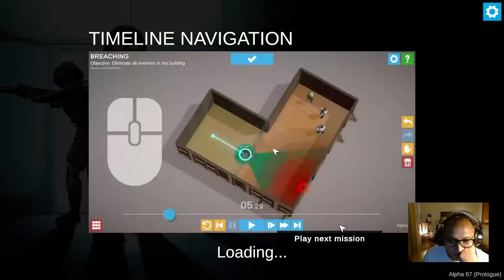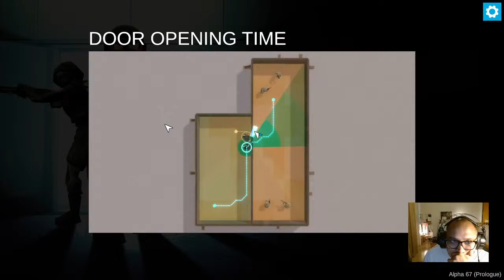No Plan B: Prologue Live stream Gaming - AndirDOR Testrun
Live the life you like, like the life you live.